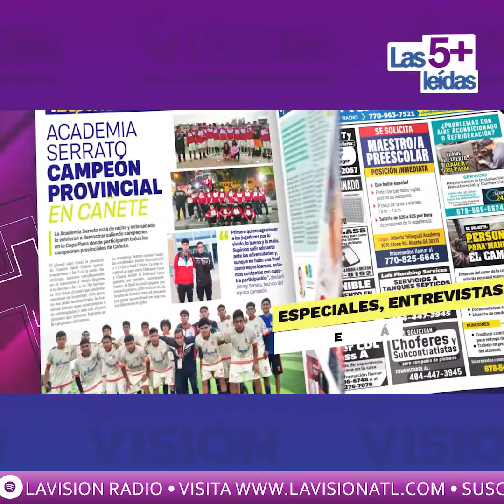5️⃣ LAS 5+ LEÍDAS DEL PERIÓDICO LA VISIÓN - 11 DE ENERO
🟣 Georgia derrota a Alabama y es campeón del Fútbol Americano Universitario

🟣 Trasplantaron con éxito el corazón de un cerdo a un hombre en EE.UU.

🟣 Biden y Harris visitan Atlanta

🟣 Silvia Pinal confirma que ya dio negativo a COVID-19

🟣 Fallece “rata héroe” que detectó más de 100 minas y explosivos en Camboya

5️⃣ LAS 5+ LEÍDAS DEL PERIÓDICO LA VISIÓN

👉Esto y más en las 5 más leídas de la Visión. ¡Lo más relevante del día!